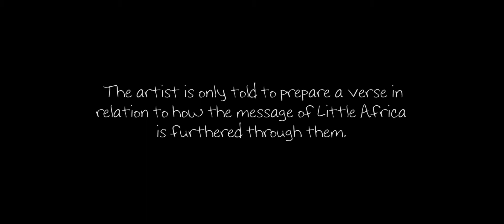BTS w/ Shyheim : Sounds of FILA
Behind the Scenes from the recording of "Sounds of FILA " w/ Shyheim aka shyguyfromthenorthside

curated and filmed by Pade Films